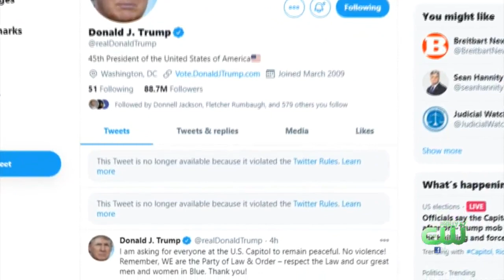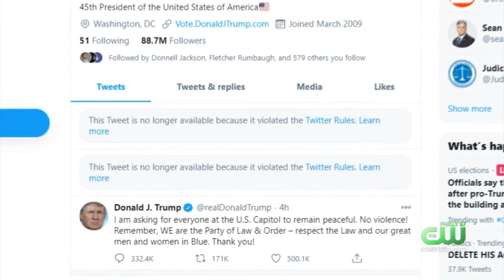Social Media Networks Purge President Trump, Cite Inciting US Capitol Riot